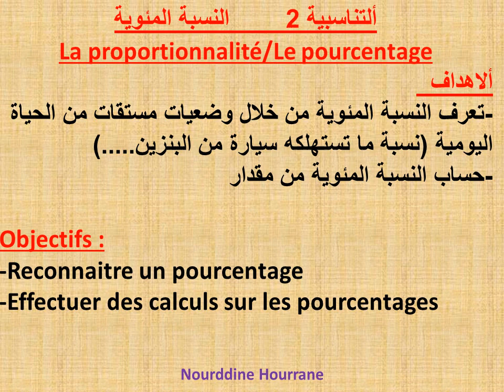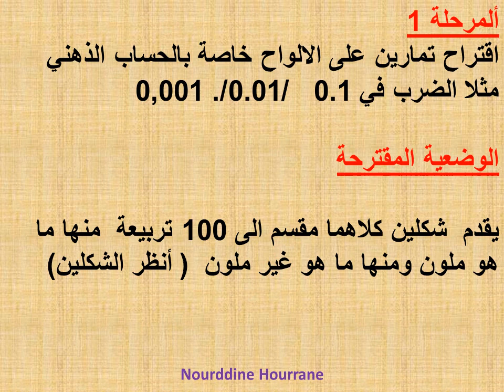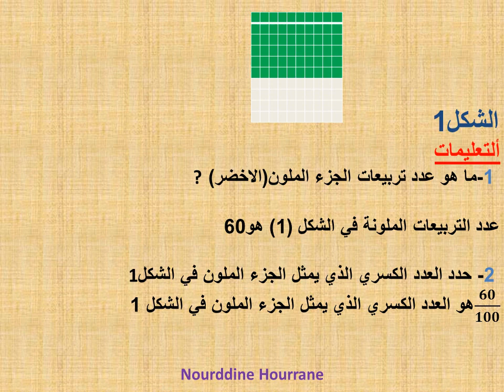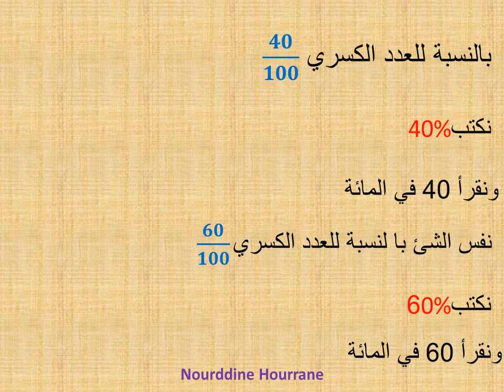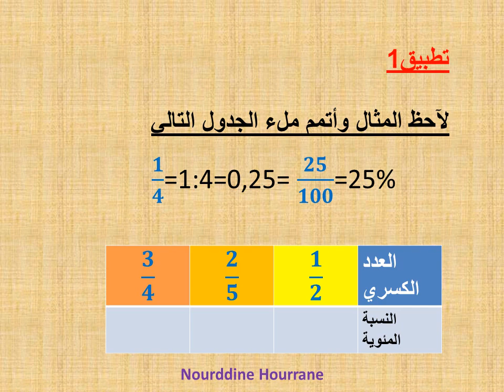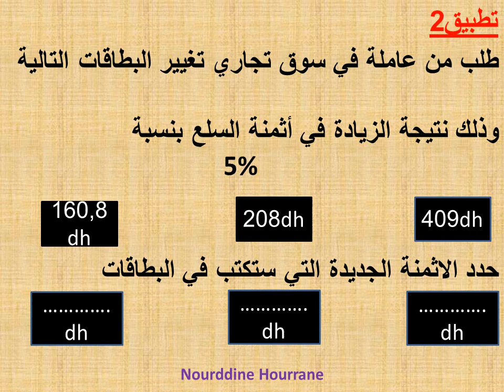Présentationhournourddinepptx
التناسبية     النسبة المئوية
Le pourcentage